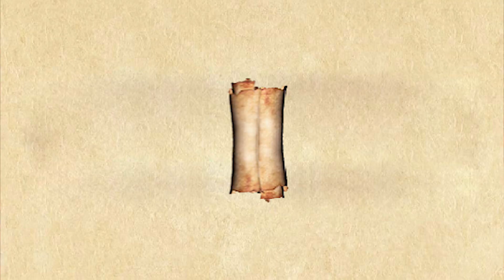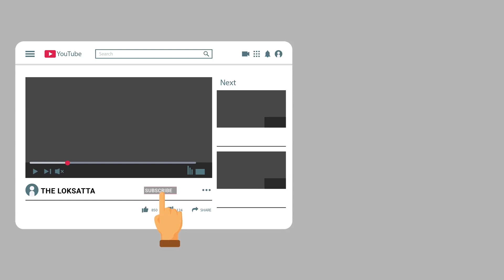unheard stories of MAHABHARAT that you didn't hear anywhere else | amazing Indian mythology stories